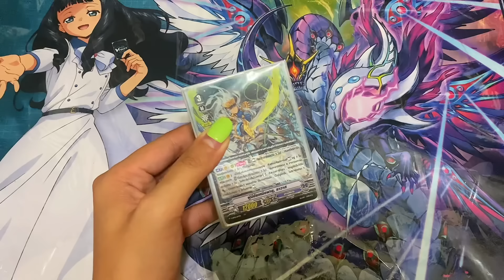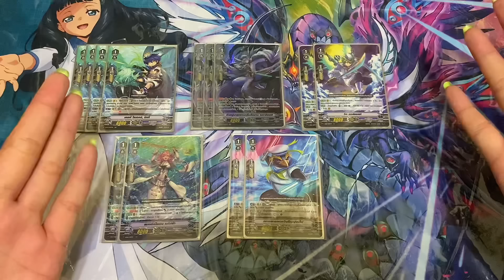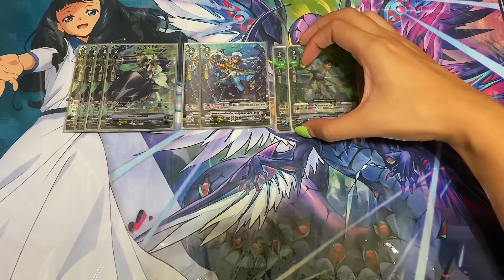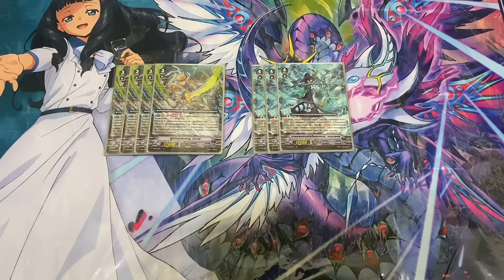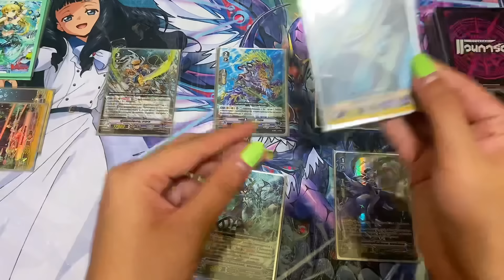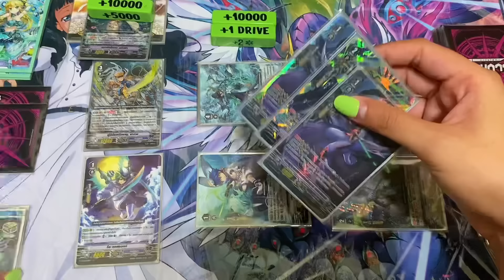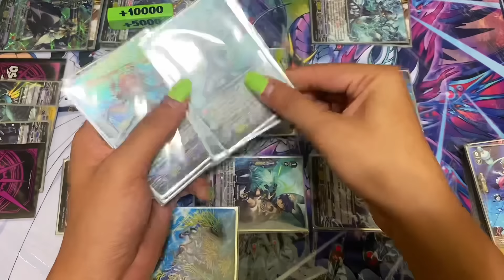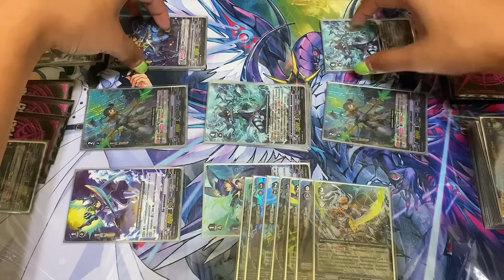Deck profile อควาฟอร์ซ [ผู้มีชัยเหนือพายุ ธาวาส] เสกเกรด4มาไรด์สุดโหด‼️